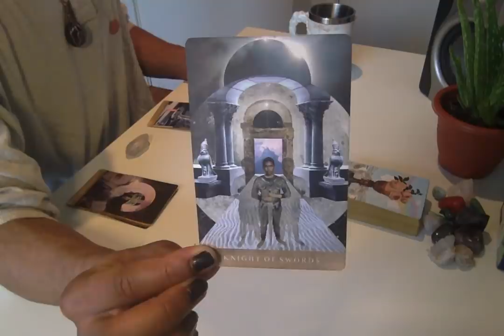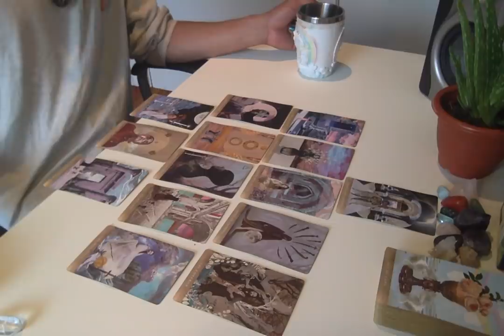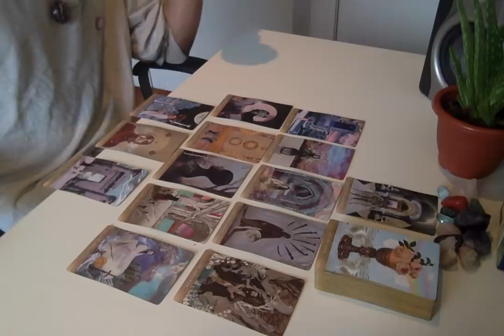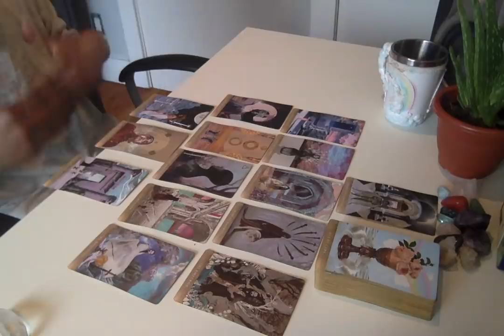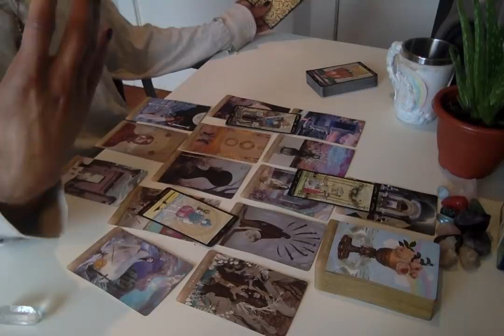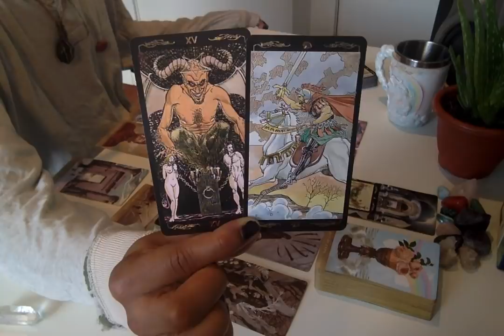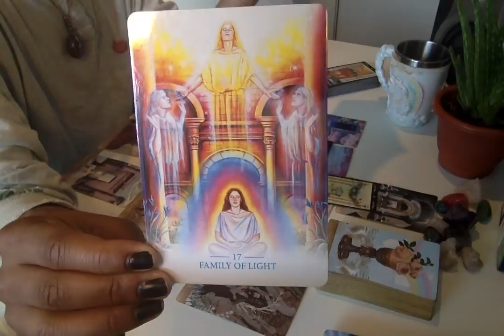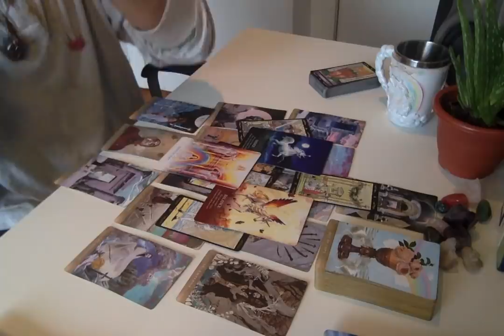Morning Coffee - * Following Through w/ The Excavation * - 5/29/19 Daily Reading